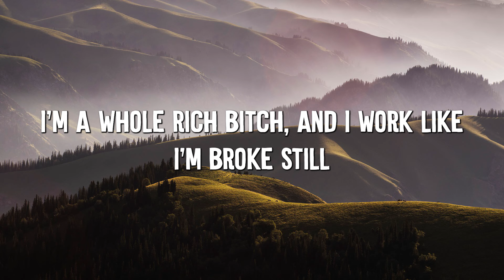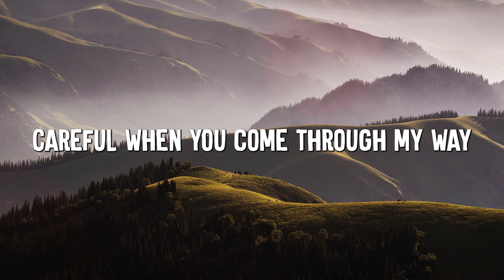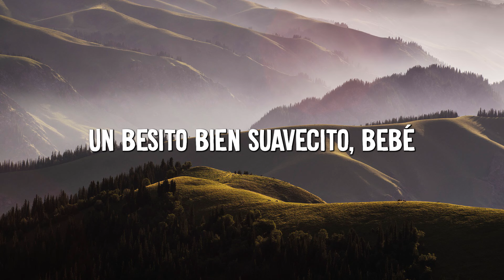Taki Taki - DJ Snake, Selena Gomez, Cardi B, Ozuna (Lyrics)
🎤 Lyrics: Taki Taki - DJ Snake, Selena Gomez, Cardi B, Ozuna

[Intro: Ozuna]
Wo-oh, oh-oh

[Coro: Ozuna]
Báilame como si fuera la última vez (Oh)
Y enséñame ese pasito que no sé (Yeah-yeah)
Wo-oh, oh-oh
Hi Music Hi Flow (Snake; jaja)
Báilame como si fuera la última vez (Oh-oh)
Y enséñame ese pasito que no sé (Oh-oh)
Un besito bien suavecito, bebé
Taki taki (Oh-oh)
Taki taki (Yeah-yeah)

Taki taki, quiere un besito o un ñaqui
Booty explota como Nagasaki (-aki)
Prende los motores Kawasaki (Kawasaki)
Que la disco está llena y llegaron los Anunnakis (Eh-eh)

[Coro: Ozuna]
[Taki taki, taki taki, ¡rumba!](1j5462791)
Wo-oh, oh-oh

Bardi (Cardi)
He said he wanna touch it, and tease it, and squeeze it
And just to let you know, this punani is undefeated, ayy
Why the love be so fake but the hate be so real? Uh

[Pre-Coro: Cardi B]
E' que yo me sé lo que tú cree’ que tú no sabe’

[Coro: Ozuna & Selena Gomez]
Wo-oh, oh-oh (DJ Snake)

Blow out your candles, then have a siesta

[Outro: Ozuna]
Wo-oh, oh-oh
Hi Music Hi Flow
Taki taki
Taki taki